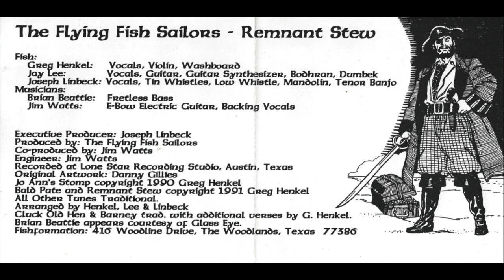The Flying Fish Sailors - Remnant Stew - 08 - Fighting for Strangers